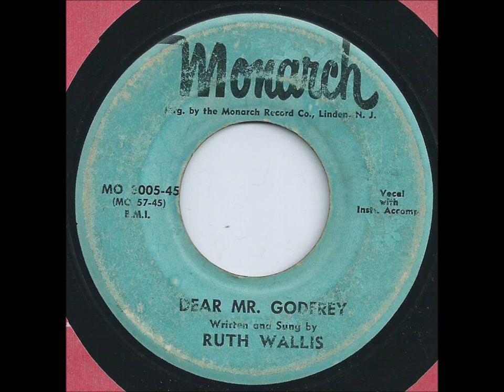Dear Mr Godfrey Ruth Wallis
When Julius LaRosa was fired on the air, live, from Arthur Godfrey's show, it was something of a sensation.  Here is a rethere is no such thing as bad publicity. from 1953.